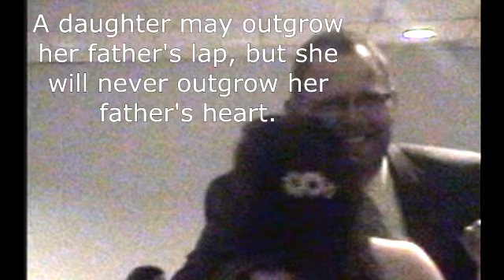Thanks dad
Emily Geiger honors her father during the father / daughter dance at her wedding on 7/26/13